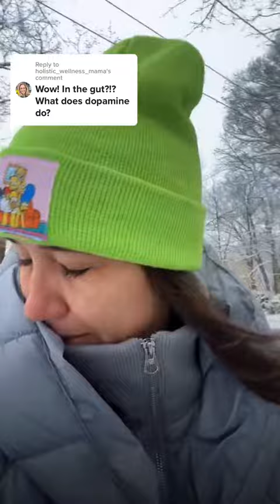You Asked...I answered